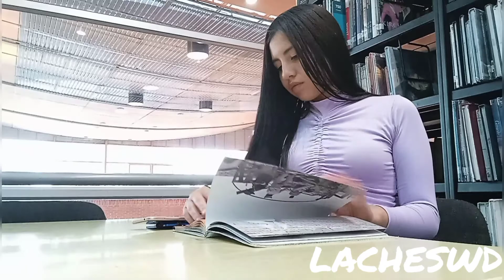LACHES WD - MAGIA - 2022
EL AZUL